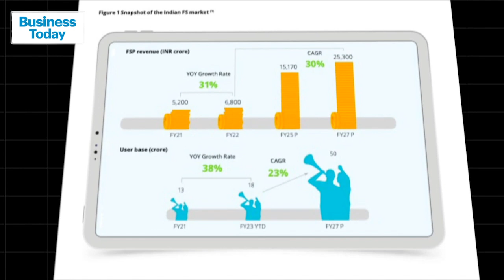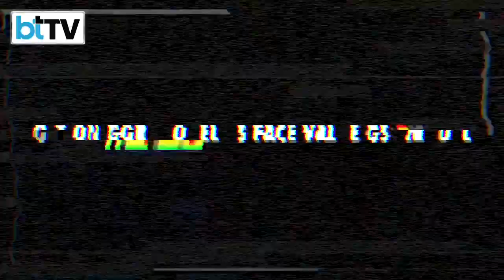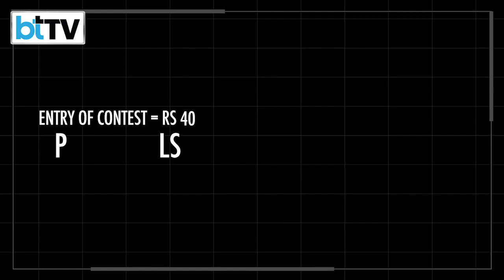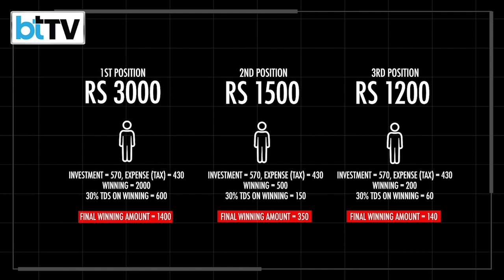28% GST On Online Gaming, Casino And Horse Racing Explained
"Unveiling the Impact of 28% GST on India's Online Gaming Industry | Business Today Explained"
In this episode of Business Today Explained, we delve into the dramatic turn of events in India's online gaming sector due to the imposition of a 28% GST rate. From the exponential growth of the iGaming sector to the sudden halt on July 2nd, we dissect the situation, raising crucial questions about the industry's future.
Join us as we unravel the complexities of this issue, analyzing the before and after effects of the 28% GST on the Gross Gaming Revenue (GGR) model. We break down how this tax structure transition can potentially alter the landscape for players and platforms alike.